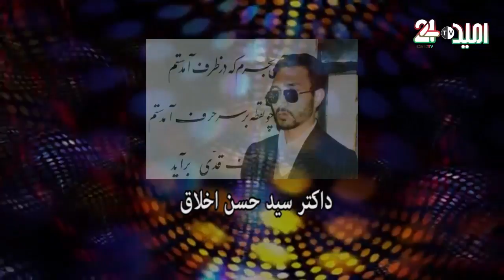دانش و دلداد گی قسمت نهم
برنامه ای از: داکتر سید حسن اخلاق
تولید تلویزیون جهانی امید24 تورنتو - کانادا
زمان پخش: جمعه  4 می 2018